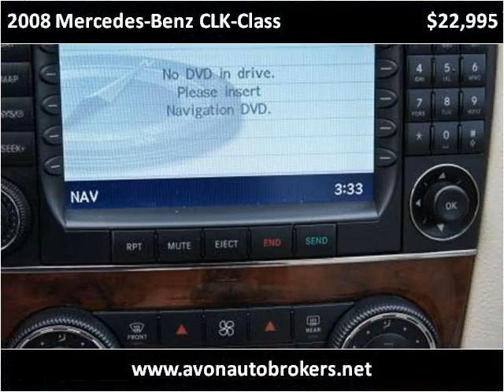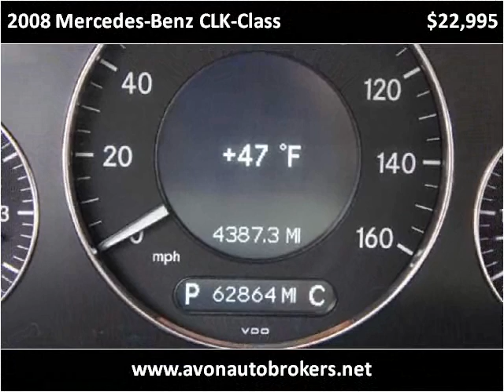2008 Mercedes-Benz CLK-Class Used Cars Brockton MA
This 2008 Mercedes-Benz CLK-Class is available from Avon Auto Brokers.